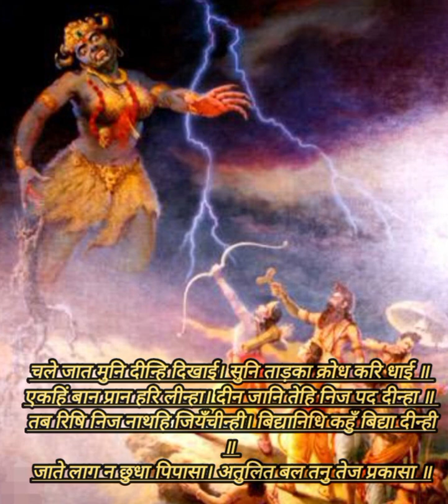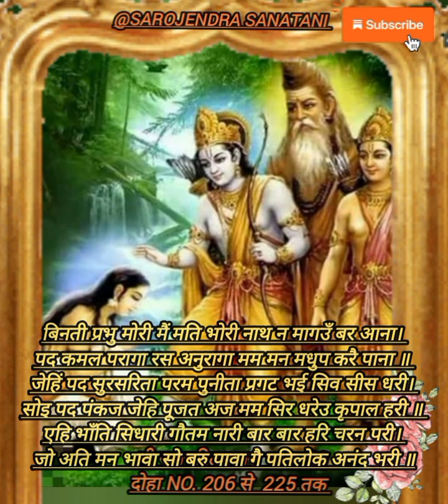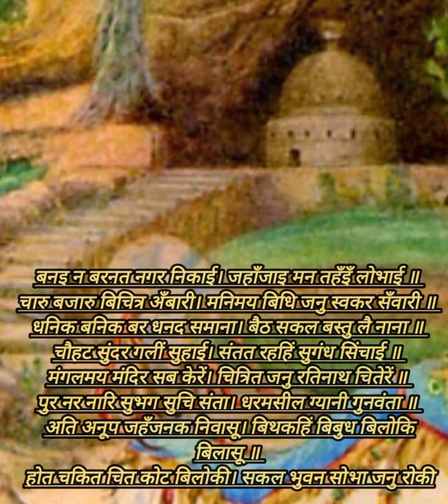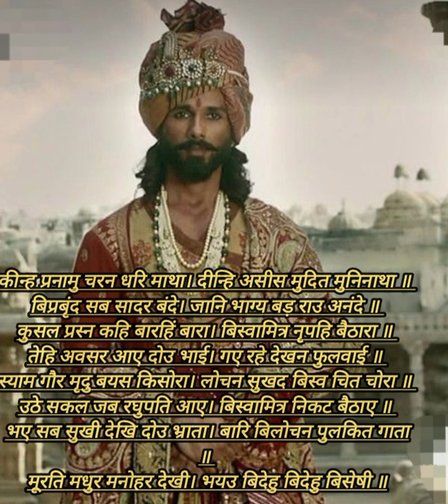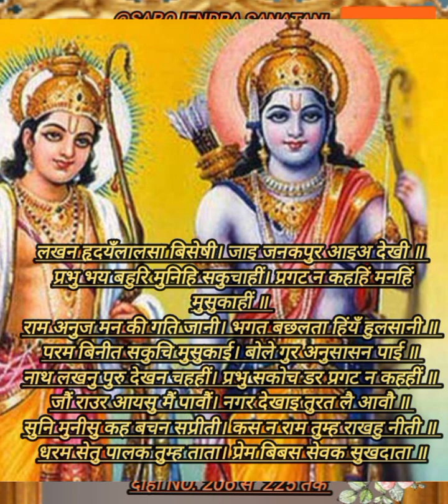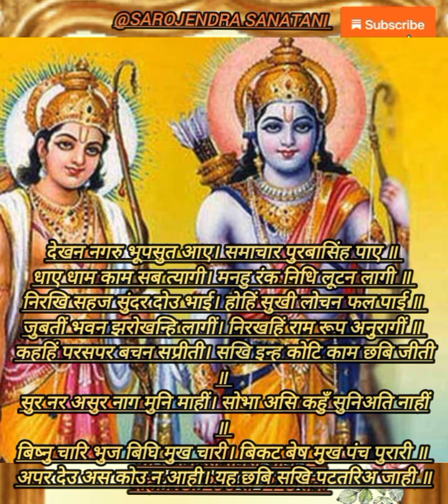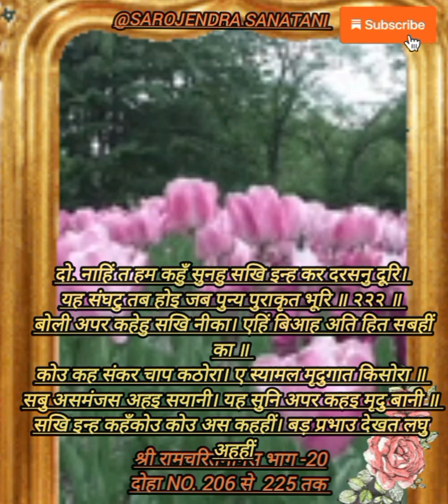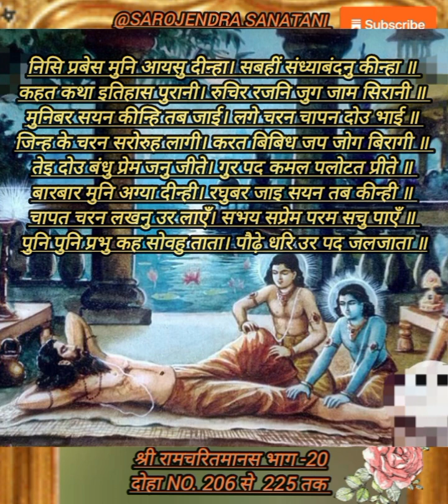श्रीराम,लक्ष्मन का विश्वामित्रजी के साथ गमन, तड़का वध,अहल्या का उद्धार,जनकपुरी आगमन,मानस हिंदीपाठ-20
रामचरितमानस अवधी भाषा में गोस्वामी तुलसीदास द्वारा १६वीं सदी में रचित प्रसिद्ध ग्रन्थ है। इस ग्रन्थ को अवधी साहित्य (हिंदी साहित्य) की एक महान कृति माना जाता है। इसे सामान्यतः 'तुलसी रामायण' या 'तुलसीकृत रामायण' भी कहा जाता है। रामचरितमानस भारतीय संस्कृति में एक विशेष स्थान रखता है। रामचरितमानस की लोकप्रियता अद्वितीय है। उत्तर भारत में 'रामायण' के रूप में बहुत से लोगों द्वारा प्रतिदिन पढ़ा जाता है। शरद नवरात्रि में इसके सुन्दर काण्ड का पाठ पूरे नौ दिन किया जाता है। रामायण मण्डलों द्वारा मंगलवार और शनिवार को इसके सुन्दरकाण्ड का पाठ किया जाता है।[1][2]

रामचरितमानस के नायक राम हैं जिनको एक मर्यादा पुरोषोत्तम के रूप में दर्शाया गया है जोकि अखिल ब्रह्माण्ड के स्वामी हरि नारायण भगवान के अवतार है जबकि महर्षि वाल्मीकि कृत रामायण में राम को एक आदर्श चरित्र मानव के रूप में दिखाया गया है। जो सम्पूर्ण मानव समाज ये सिखाता है जीवन को किस प्रकार जिया जाय भले ही उसमे कितने भी विघ्न हों तुलसी के राम सर्वशक्तिमान होते हुए भी मर्यादा पुरुषोत्तम हैं। गोस्वामी जी ने रामचरित का अनुपम शैली में दोहों, चौपाइयों, सोरठों तथा छंद का आश्रय लेकर वर्णन किया है।[3][4][5][6]
रामचरितमानस १५वीं शताब्दी के कवि गोस्वामी तुलसीदास द्वारा लिखा गया महाकाव्य है, जैसा कि स्वयं गोस्वामी जी ने रामचरित मानस के बालकाण्ड में लिखा है कि उन्होंने रामचरित मानस की रचना का आरम्भ अयोध्या में विक्रम संवत १६३१ (१५७४ ईस्वी) को रामनवमी के दिन (मंगलवार) किया था। गीताप्रेस गोरखपुर के संपादक हनुमान प्रसाद पोद्दार के अनुसार रामचरितमानस को लिखने में गोस्वामी तुलसीदास जी को २ वर्ष ७ माह २६ दिन का समय लगा था और उन्होंने इसे संवत् १६३३ (१५७६ ईस्वी) के मार्गशीर्ष शुक्लपक्ष में राम विवाह के दिन पूर्ण किया था। इस महाकाव्य की भाषा अवधी है।[5][6]

रामचरितमानस में गोस्वामी जी ने रामचन्द्र के निर्मल एवं विशद चरित्र का वर्णन किया है। महर्षि वाल्मीकि द्वारा रचित संस्कृत रामायण को रामचरितमानस का आधार माना जाता है। यद्यपि रामायण और रामचरितमानस दोनों में ही राम के चरित्र का वर्णन है परन्तु दोनों ही महाकाव्यों के रचने वाले कवियों की वर्णन शैली में उल्लेखनीय अन्तर है। जहाँ वाल्मीकि ने रामायण में राम को केवल एक सांसारिक व्यक्ति के रूप में दर्शाया है वहीं गोस्वामी जी ने रामचरितमानस में राम को भगवान विष्णु का अवतार माना है।[7][8]

रामचरितमानस को गोस्वामी जी ने सात काण्डों में विभक्त किया है। इन सात काण्डों के नाम हैं - बालकाण्ड, अयोध्याकाण्ड, अरण्यकाण्ड, किष्किन्धाकाण्ड, सुन्दरकाण्ड, लंकाकाण्ड (युद्धकाण्ड) और उत्तरकाण्ड। छन्दों की संख्या के अनुसार बालकाण्ड और किष्किन्धाकाण्ड क्रमशः सबसे बड़े और छोटे काण्ड हैं। तुलसीदास जी ने रामचरितमानस में अवधी के अलंकारों का बहुत सुन्दर प्रयोग किया है विशेषकर अनुप्रास अलंकार का। रामचरितमानस में प्रत्येक हिंदू की अनन्य आस्था है और इसे हिन्दुओं का पवित्र ग्रन्थ माना जाता है।[9][

यह बात उस समय की है जब मनु और सतरूपा परमब्रह्म की तपस्या कर रहे थे। कई वर्ष तपस्या करने के बाद शंकरजी ने स्वयं पार्वती से कहा कि ब्रह्मा, विष्णु और मैं कई बार मनु सतरूपा के पास वर देने के लिये आये ("बिधि हरि हर तप देखि अपारा, मनु समीप आये बहु बारा") और कहा कि जो वर तुम माँगना चाहते हो माँग लो; पर मनु सतरूपा को तो पुत्र रूप में स्वयं परमब्रह्म को ही माँगना था, फिर ये कैसे उनसे यानी शंकर, ब्रह्मा और विष्णु से वर माँगते? हमारे प्रभु राम तो सर्वज्ञ हैं। वे भक्त के ह्रदय की अभिलाषा को स्वत: ही जान लेते हैं। जब २३ हजार वर्ष और बीत गये तो प्रभु राम के द्वारा आकाशवाणी होती है-

प्रभु सर्वग्य दास निज जानी, गति अनन्य तापस नृप रानी।माँगु माँगु बरु भइ नभ बानी, परम गँभीर कृपामृत सानी॥

इस आकाशवाणी को जब मनु सतरूपा सुनते हैं तो उनका ह्रदय प्रफुल्लित हो उठता है और जब स्वयं परमब्रह्म राम प्रकट होते हैं तो उनकी स्तुति करते हुए मनु और सतरूपा कहते हैं- "सुनु सेवक सुरतरु सुरधेनू, बिधि हरि हर बंदित पद रेनू। सेवत सुलभ सकल सुखदायक, प्रणतपाल सचराचर नायक॥" अर्थात् जिनके चरणों की वन्दना विधि, हरि और हर यानी ब्रह्मा, विष्णु और महेश तीनों ही करते है, तथा जिनके स्वरूप की प्रशंसा सगुण और निर्गुण दोनों करते हैं: उनसे वे क्या वर माँगें? इस बात का उल्लेख करके तुलसीदास ने उन लोगों को भी राम की ही आराधना करने की सलाह दी है जो केवल निराकार को ही परमब्रह्म मानते हैं।

रामचरितमानस में सात काण्ड (अध्याय) हैं-

बालकाण्ड

अयोध्याकाण्ड

अरण्यकाण्ड

किष्किन्धाकाण्ड

सुन्दरकाण्ड

लंकाकाण्ड (युद्धकाण्ड)

उत्तरकाण्ड

रामायण और रामचरित मानस में क्या अंतर है?

रामायण में सबसे बड़ा कांड कौन सा है?

रामचरितमानस का उद्देश्य क्या है?

रामचरित मानस में कुल कितने दोहे हैं?

रामचरित मानस में राम शब्द 1443 बार आया है, सीता शब्द 147 बार आया है, इसमें श्लोक संख्या 27 है, मानस में चौपाई संख्या 4608 है, मानस में दोहा 1074 है, मानस में सोरठा संख्या 207 है और मानस में